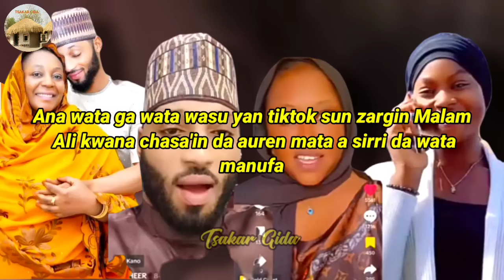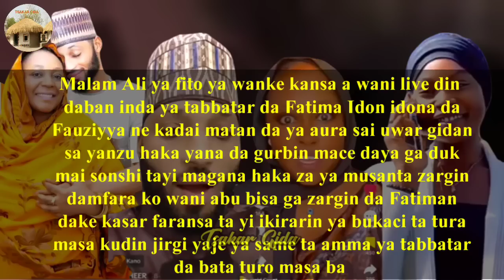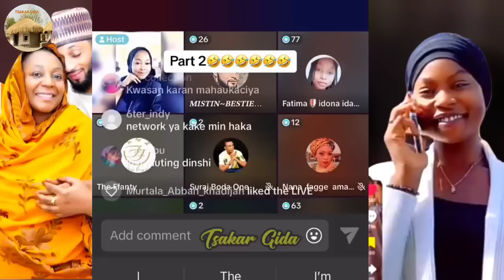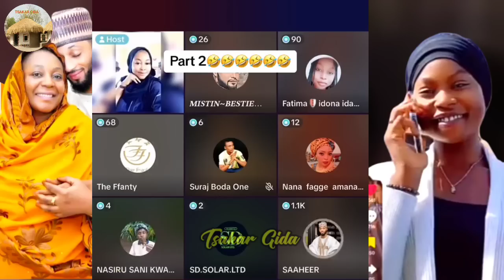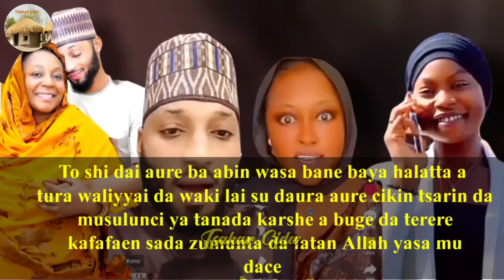Ana wata ga wata wasu yan tiktok sun zargin Malam Ali kwana chasa'in da auren mata a sirri